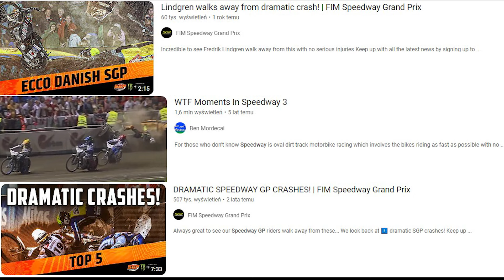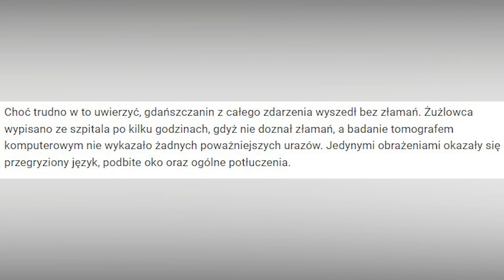Wypadki żużlowe, które cudem nie skończyły się śmiercią.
Jeśli chcesz wesprzeć rozwój kanału oraz umożliwić poświęcenie przeze mnie więcej czasu na jakościowe materiały